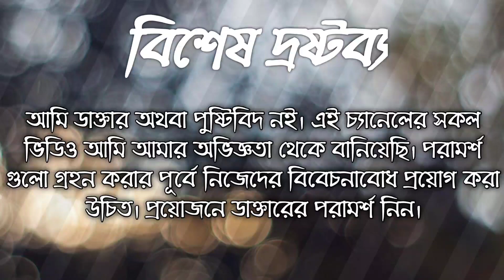সপ্তাহে কয়দিন ফাস্টিং করলে বেশি ওজন কমবে?